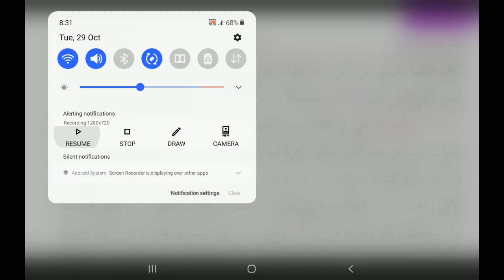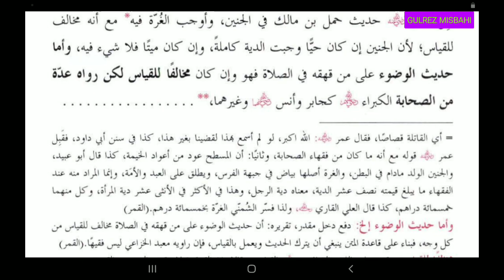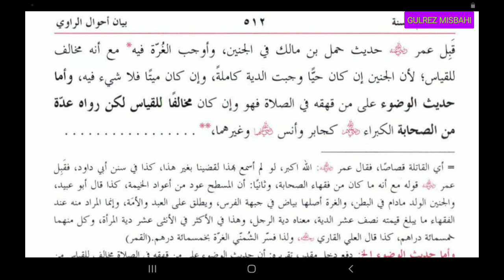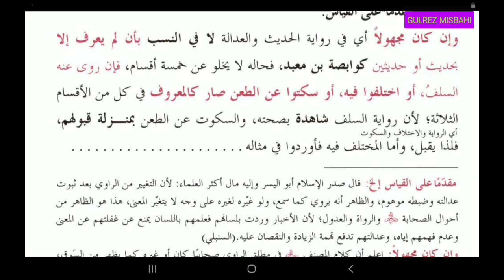Noorul Anwar (نور الانوار بیان احوال الراوی سبق 36)Lesson 36.By Gulrez Misbahi Bareilly